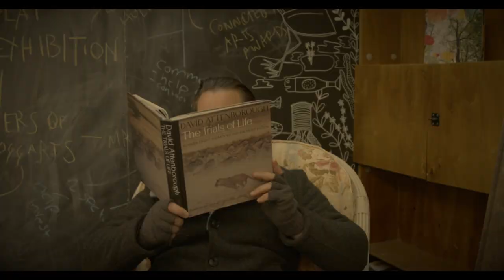The String Beans - Outdoor Showreel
The String Beans were formed in 2014 by guitarists Chris Twigg and Jake Stentiford, with the vision to play a mixture of traditional gypsy jazz and modern rock/pop classics with a gypsy twist. So that’s what they did!

Having quickly made an impact on their local acoustic scene with their first live shows, the group have since expanded into a close team of amazing musician. Their music ranges a wide variety of styles and eras from rock to ska, funk to RnB but all with their own signature sound.

Known for their bespoke and improvised live shows, mixed with intricately arranged medleys. The String Beans are guaranteed to bring an energetic and unique performance that's not to be missed!

You can also book this band as a trio or duo, if you think this would suit you better! Get in touch with the AMV Office for more information.